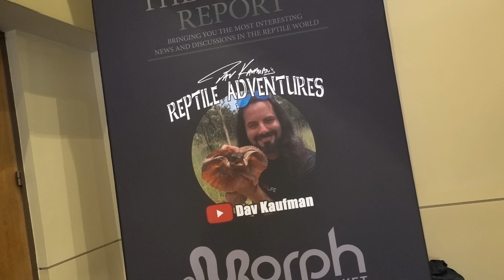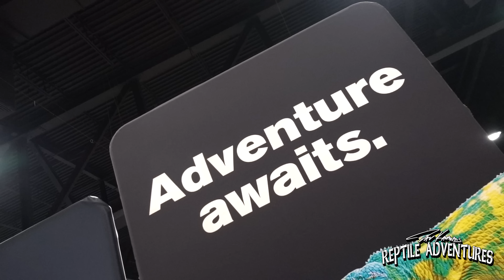NARBC ARLINGTON, TEXAS REPTILE EXPO! (February, 2023)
The NARBC Reptile Expos are the best and it's time for the February 2023 Arlington, Texas reptile show! There are so many ball pythons, crested geckos, leopard geckos and other reptiles, snakes, lizards, turtles, to see here, and I give out a new batch of Rattle On Awards  and let you pick the winner for the best snake!